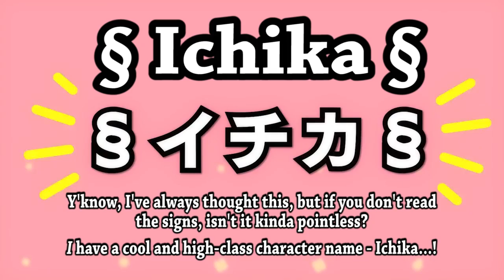PSO2 - Puso Ni Comi Anime - Ch. 3 - § Ichika § and the Mysterious Makino-kun [SUBTITLED]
The phrase is 中の人ちゃんといた by the way.